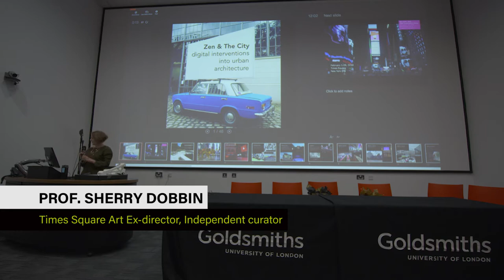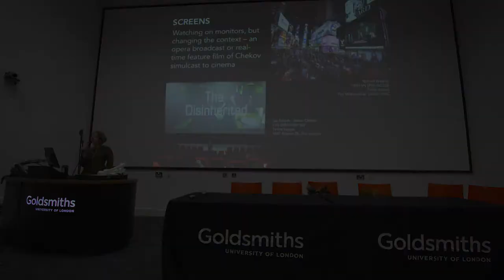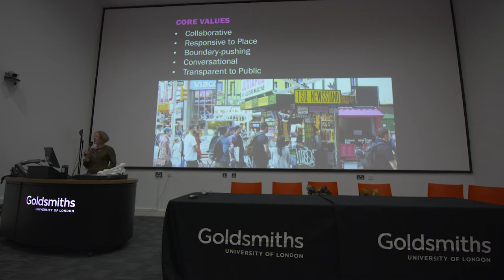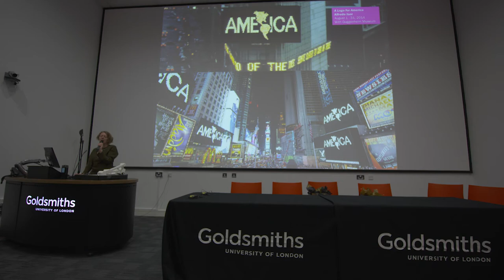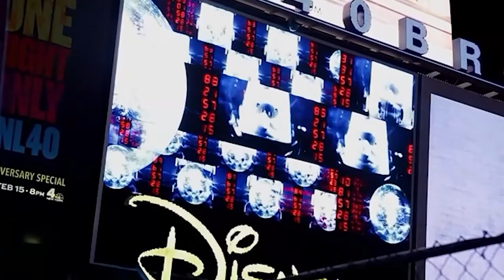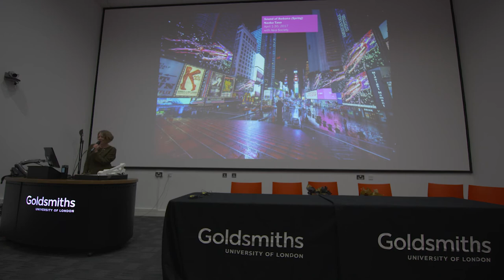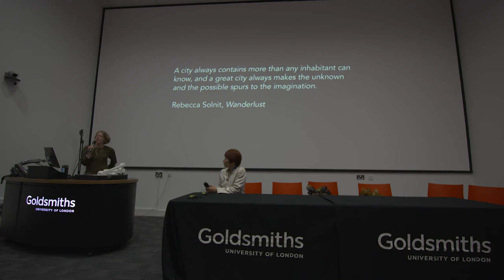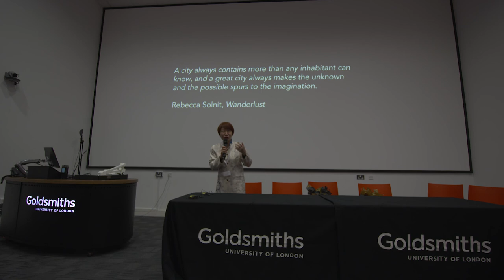Kyoto University "Future Mind" Session 1, Prof. Sherry Dobbin, Sep. 18, 2017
18 September, 2017

Session 1
Digital Revolutions and the Future of Film, Integrating Zen in the Urban Landscape
Chair: Prof. Naoko Tosa, Co-chair of Future Mind International Symposium, Kyoto University
Presenter: Prof. Sherry Dobbin
Times Square Art Ex-director, Independent curator